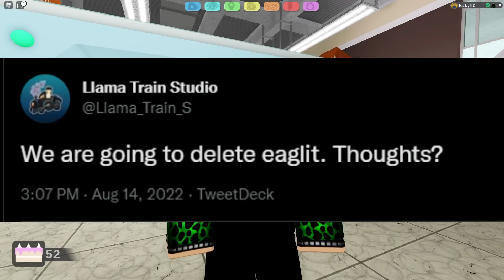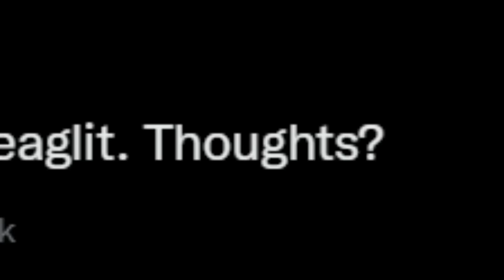why did loomian legacy tweet this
UseCodeTTV_
Gus
h2oshayla
Foecoiz
Twilat Needs Toxiblast
LittleJarry
DinkyTheDoughnut
chrisCH
Sam
Kajh'mir
Playay
Taco_cat2250
DrTechNic